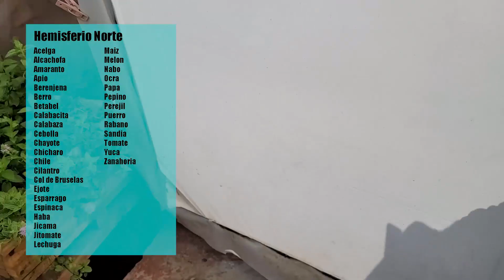Que sembrar en Julio! || Cultivos JULIO || Calendario de siembra || 2023 || Bananafabric